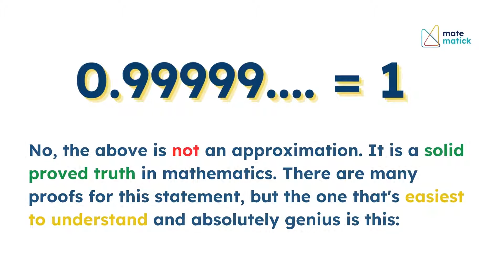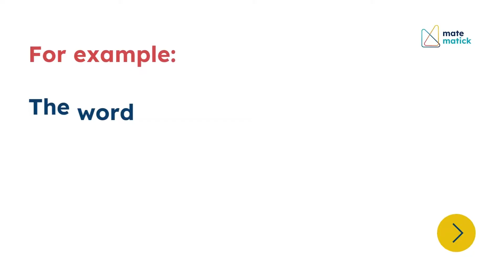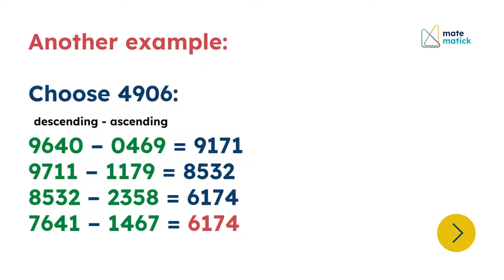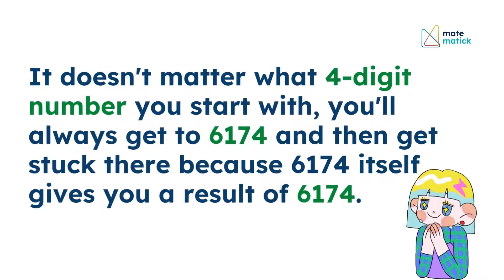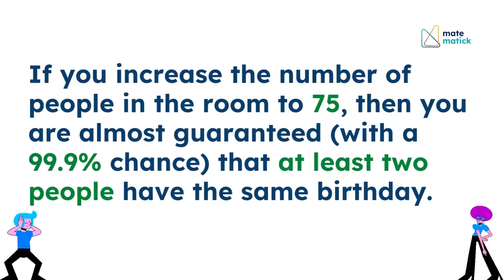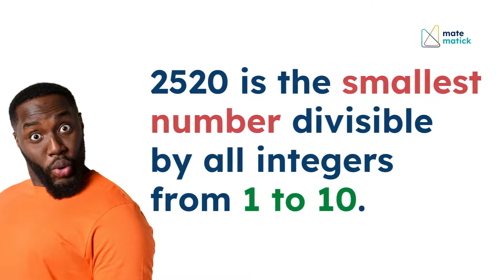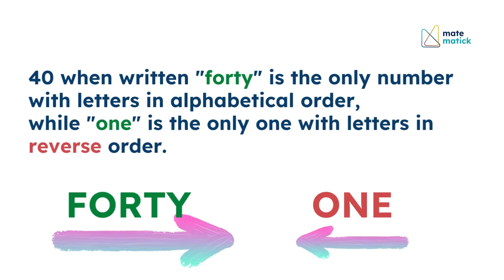Magical World of Numbers!